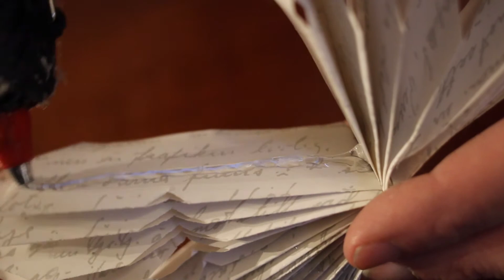DIY HC ANDERSEN